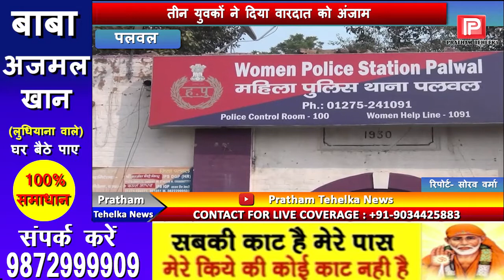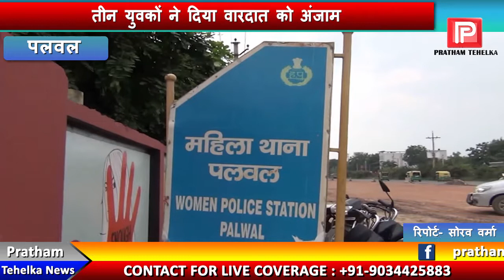दुष्कर्म की वारदात को अंजाम देकर आरोपी फरार,तलाश में जुटी पुलिस की टीम